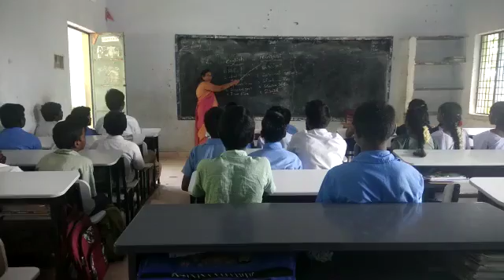BHASHASANGAM VIDEO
ZPHS DAMALACHERUVU
PAKALA MANDAL
CHITTOOR DT
AP